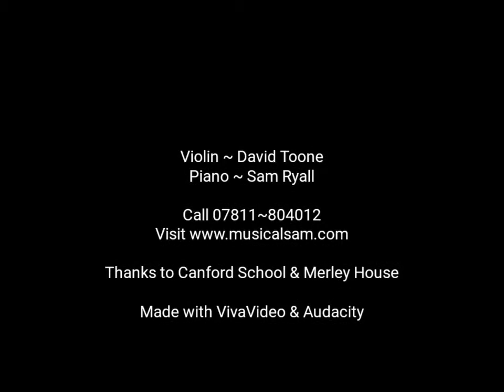"Melodie Di Nozze" ~ violin & piano duo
Available for weddings around Dorset, England